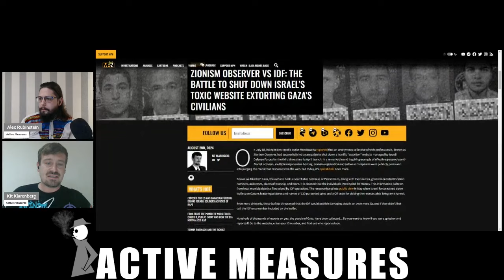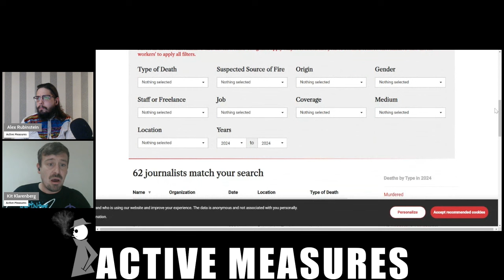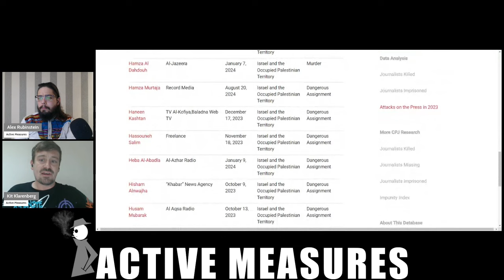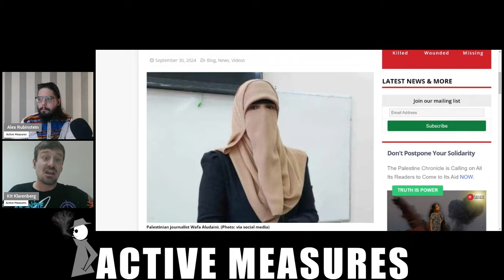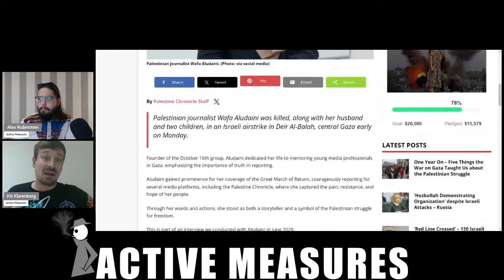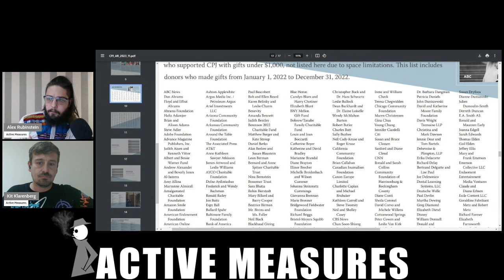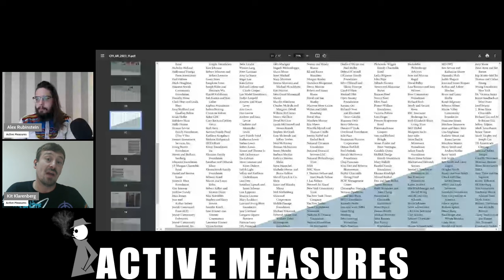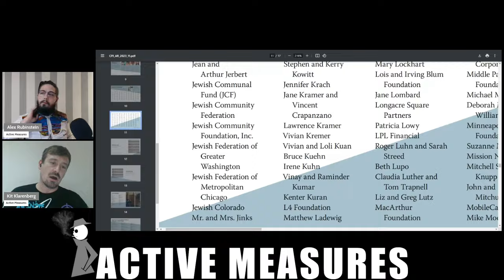Zionist-Funded Press Freedom Group Covers Up Israeli War Crimes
The Committee to Protect Journalists and their Zionist and corporate funders would have you believe that Israel has murdered a mere four journalists this year.